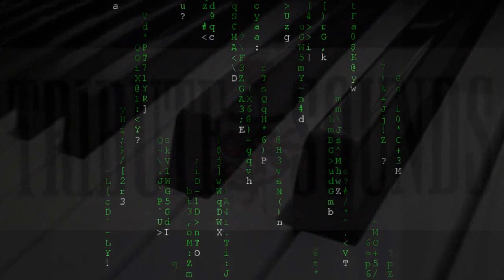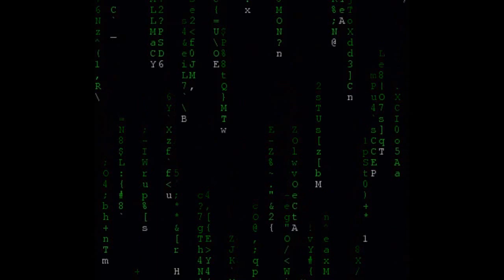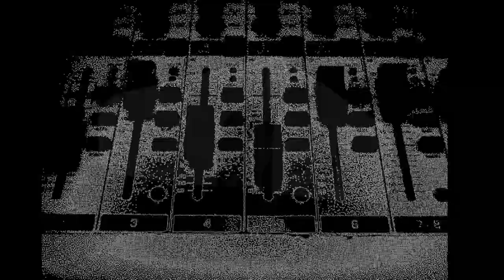Depeche Mode Piano-mix by TRIBUTE SOUNDS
DM-Piano by TRIBUTE SOUNDS-Thomas Sieboth